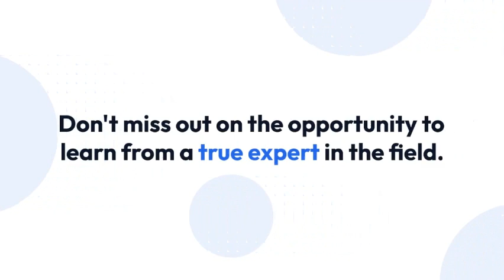My intro | Best Digital Marketing services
All information in Pakistan will be provided including news, current affairs , socials affairs, technology and digital marketing , village and city life etc.